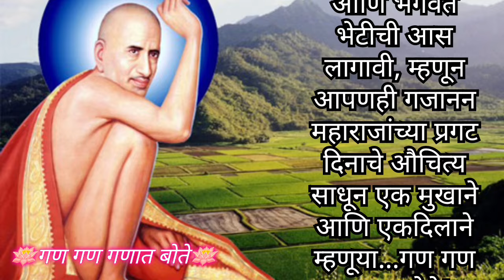गजानन महाराज प्रकटदिन :गण गण गणात बोते’ सिद्धमंत्राचा नेमका अर्थ काय? जाणून घ्या जपाचा अर्थ व लाभ